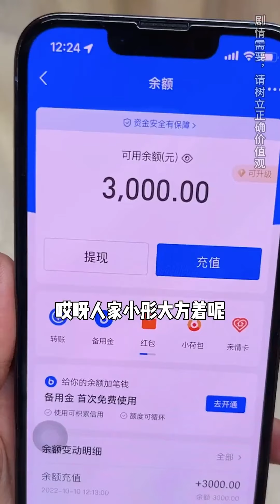當女生宿捨去舍友家做客，摳門的萱萱媽捨不得給大家吃水果，富貴媽也太重男輕女了！ 【歐陽富貴】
我们的短剧是为了为观众提供娱乐，完全遵守平台的使用政策。 當女生宿捨去舍友家做客，摳門的萱萱媽捨不得給大家吃水果，富貴媽也太重男輕女了！ 【歐陽富貴】